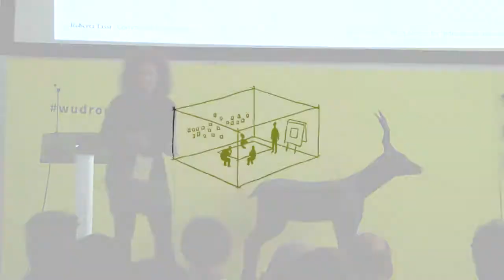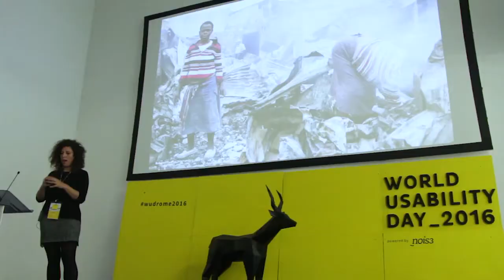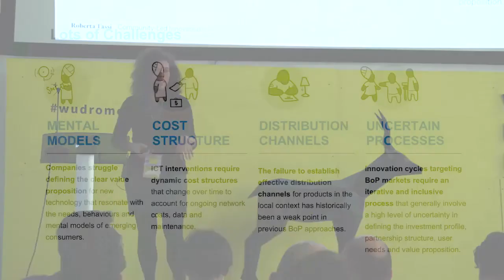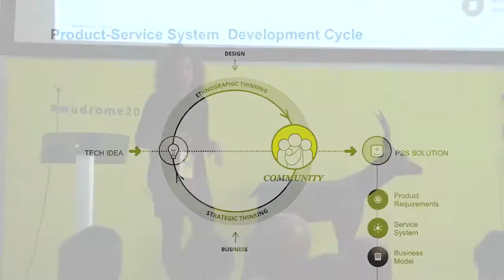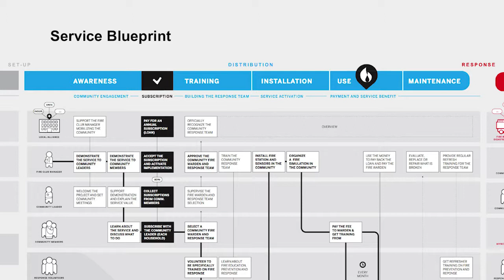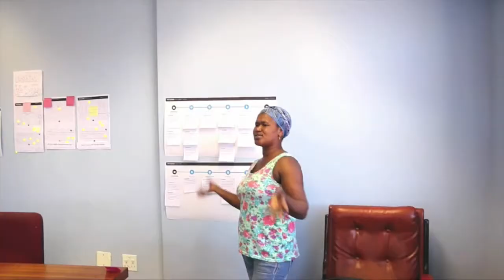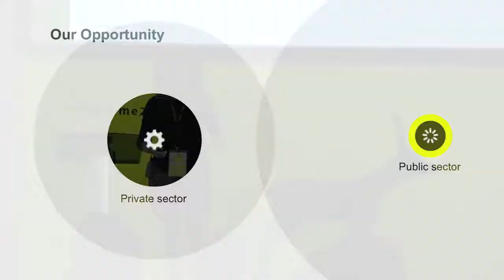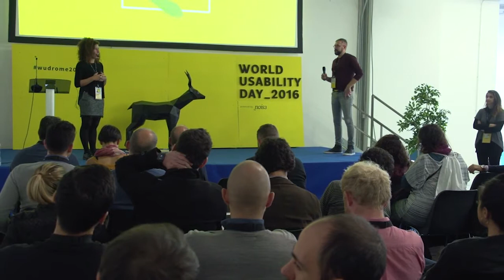WUDRome2016: For us by us, community-led innovation (keynote) - Roberta Tassi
TITOLO TALK
For us by us: community-led innovation

SPEAKER
Roberta Tassi (Frog Fellow)

ABSTRACT
Droni, sensori, IoT e altre tecnologie a basso costo hanno l’enorme potenziale di portare servizi essenziali in contesti in cui l’accesso a piattaforme di telecomunicazione e infrastrutture in genere è ancora limitato, migliorando la qualità della vita di intere popolazioni finora sottoservite.
La progettazione di soluzioni efficaci basati sull’applicazione di queste tecnologie richiede tuttavia l’adozione di un approccio sistemico, che tenga in considerazione la molteplicità di ruoli esistenti nel contesto in cui l’innovazione si inserisce, e tutte le relazioni potenzialmente coinvolte nella distribuzione di quel prodotto o servizio. Per questo tipo di interventi sistemici, il coinvolgimento delle comunità locali (oltre che dei singoli individui) è una componente fondamentale e deve attraversare tutti gli aspetti di sviluppo della soluzione, dalla definizione della value proposition alla messa a punto del modello di distribuzione.
“For us by us” è un approccio progettuale fondato sulla progettazione partecipata che combina strumenti di design ethnography e business thinking al fine di costruire un continuo dialogo con le comunità di cui la tecnologia si mette al servizio, lavorando con loro nel definire una soluzione valida, sostenibile e scalabile, e generando contemporaneamente consapevolezza e predisposizione ad utilizzarla.
La presentazione illustrerà l’approccio portando come esempio una specifica soluzione IoT sviluppata all’interno del progetto Fire Sensors for Safer Urban Communities in collaborazione con American Red Cross e le comunità di Khayelitsha (Cape Town) e Mukuru (Nairobi). L’esempio aiuterà a descrivere nel dettaglio le tecniche e a tracciare alcune regole per un coinvolgimento sano delle comunità, condizione necessaria per costruire una relazione efficace e duratura. Partendo dall’esperienza in Kenya e Sudafrica, “For us by us” apre la discussione verso la possibilità di portare percorsi sostenibili di innovazione tecnologica e sistemica all’interno del nostro contesto socio-economico.

BIO
Roberta Tassi (1983) è ricercatrice e service designer, esperta nel combinare metodi di design ethnography, participatory design e visualizzazione di informazioni per lavorare a complesse sfide progettuali.
Roberta si è occupata di comunicazione visiva applicata a co-progettazione e analisi sistemica a partire dalla sua tesi di laurea nel 2008, parzialmente pubblicata nel sito Service Design Tools Dal 2010 ad oggi ha lavorato a programmi di ricerca applicata e service design in Africa, Asia, Europa, Nord-America e Australia. Professore di Interaction Design all’Università Politecnico di Milano e lecturer per Domus Academy, IED, SUPSI, Scuola Politecnica di Design, TAG, Poli.Design e Università Bocconi.

INFO
Il talk si è tenuto nella cornice di WUDRome2016 powered by nois3.